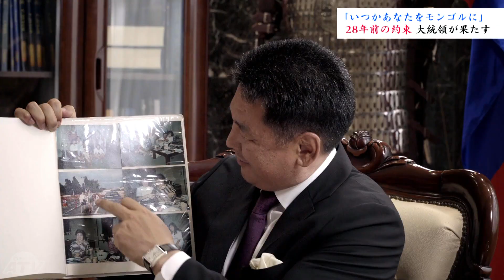約束は守られた 28年の歳月を超えたモンゴル大統領と⻘森の家族の絆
2021年6月に就任したモンゴルのフレルスフ大統領は、28年前の1994年夏、国際協力事業団（現・国際協力機構=JICA）の事業の一環で倉石村（現・五戸町）に暮す高村実俊（みとし）さんの自宅にホームステイしました。 わずか1週間ほどの滞在期間でしたが、当時26歳の青年だったフレルスフ大統領は、高村さん一家と家族のように打ち解けました。別れ際に、フレルスフ氏は自身の娘に年齢が近く、滞在期間中に可愛がり続けた高村さんの次女 智美さんに「いつかあなたをモンゴルに招待します」と約束を交わしました。
歳月が経ち、28年後の2022年…。フレルスフ大統領は当時の約束を守るため、日本の外務省を通じて高村さんとコンタクトを取ることに成功しました。コロナ禍で一度は招待を断った高村さんでしたが、フレルスフ大統領から再び招待を受け、この夏モンゴルの国民的祭典「ナーダム」の時期に合わせて5泊6日のモンゴル訪問を果たしました。日本とモンゴルの外交関係が樹立して50年となった2022年…。大統領と青森の一家の絆は、言葉の壁と国境を越えました。